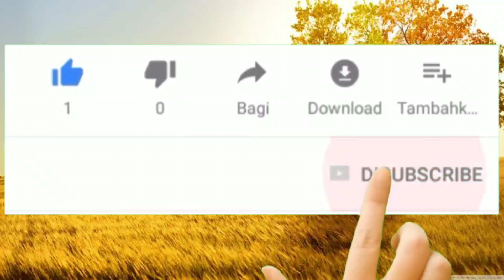ଜୀବନରେ କଣ ସବୁଠାରୁ ବେଶୀ ଗୁରୁତ୍ୱପୂର୍ଣ୍ଣ Best True Line Motivation Video Odia Motivation